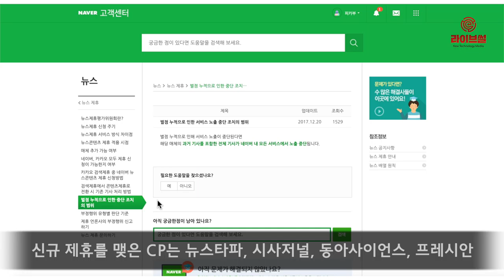[라이브썰] 포털사이트, 하늘 찌르는 눈높이 … 행복한 ‘콘텐츠 하청업체’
포털사이트가 전재료를 지불할 매체를 단 한 곳도 선정하지 않았습니다.

포털의 눈높이가 높다는 의미로도 볼 수 있지만 더 이상 새로운 매체에게 전재료를 줄 의사가 없다는 의미로도 해석할 수 있습니다.

포털 뉴스제휴평가위원회는 15일 비공개 회의를 통해 네이버와 다음의 신규 입점 심사결과를 의결했습니다.

포털의 뉴스매체 입점과 퇴출을 심사하는 기구인 뉴스제휴평가위원회 3기의 마지막 제휴 심사결과 포털이 전재료를 지급하는 콘텐츠 제휴(CP) 합격 매체는 단 한 곳도 없었습니다. CP는 뉴스 콘텐츠에 대해 네이버와 다음 포털사이트 안에서 보여지는 인링크 방식의 제휴로 포털에게 전재료를 지급받습니다.

네이버 첫 화면에 노출되는 뉴스스탠드 제휴는 10개 매체가 입점했습니다. 포털 검색 결과에 기사만 노출되는 검색 제휴에는 30여 개 매체가 입점에 성공했습니다.

포털 뉴스제휴평가위원회가 공식 출범한 후 지난 3년 동안 신규 제휴를 맺은 CP는 뉴스타파, 시사저널, 동아사이언스, 프레시안 등에 국한되고 있습니다. 지난해의 경우 73개 매체가 신청한 가운데 뉴스타파 한 곳만 합격해 화제가 되기도 했습니다.

한편 영국 옥스퍼드대학 부설기관 로이터저널리즘연구소가 지난해 발간한 ‘디지털뉴스리포트 2018’에 따르면 우리나라는 조사 대상 37개국 중 한국 뉴스이용자의 47%는 포털사이트로 뉴스를 소비하는 것으로 응답해 37개국 중 압도적 비율로 1위를 차지했습니다.